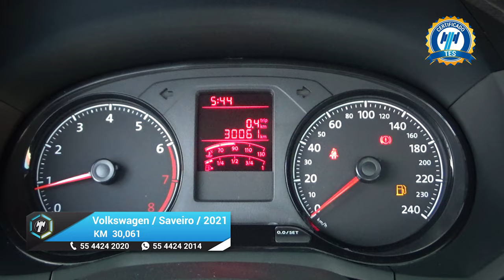Volkswagen / Saveiro / 2021 - 18351